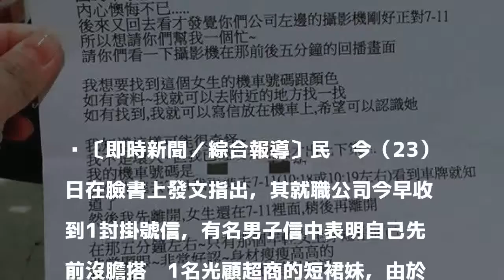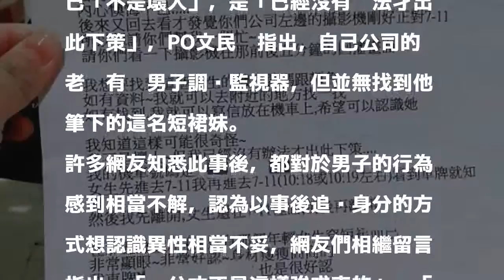不敢搭訕短裙妹 怪男竟求店家調監視畫面找車牌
〔即時新聞／綜合報導〕民眾今（23）日在臉書上發文指出，其就職公司今早收到1封掛號信，有名男子信中表明自己先前沒膽搭訕1名光顧超商的短裙妹，由於該公司的監視器有拍到超商門口，因此想求幫忙調閱監視器畫面，讓網友直呼「好恐怖的認識法」。

發表評論評論如下。